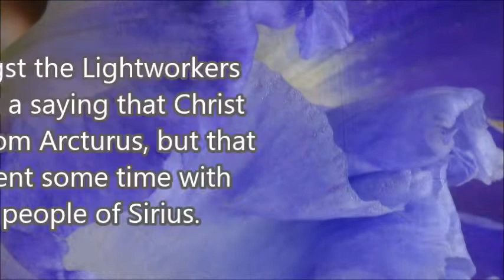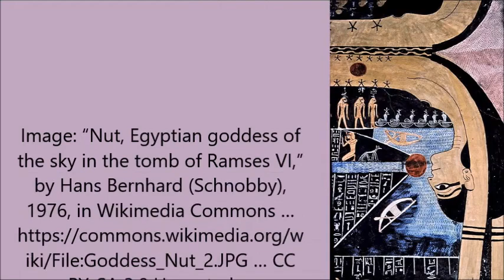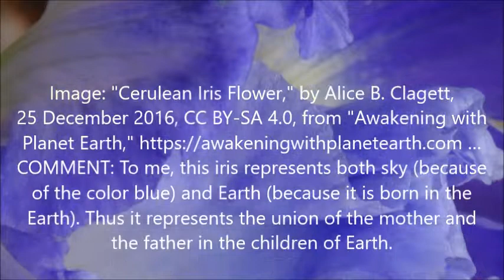Other Incarnations: Hathor, Siriun, Arcturian, and Om Ma . channeled by Alice B. Clagett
Filmed on 29 January 2022 and published on 31 January 2022
Dear Ones,